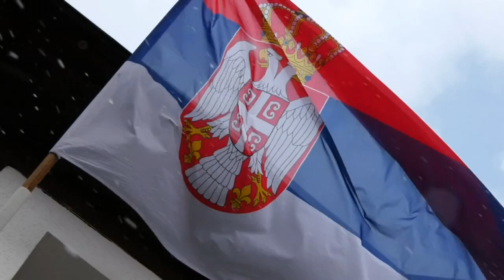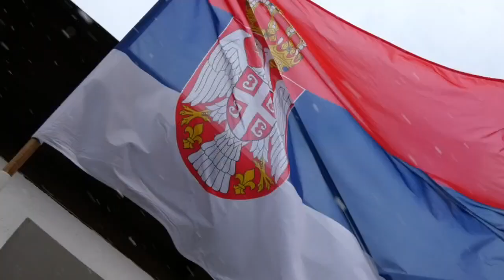Svečano za 4. brigadu Kopnene vojske Srbije 31 01 2023